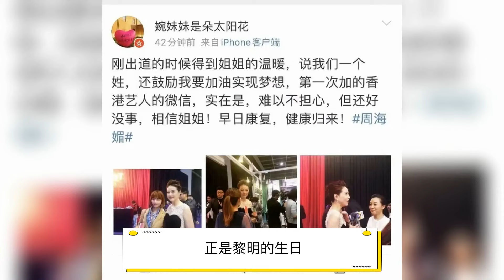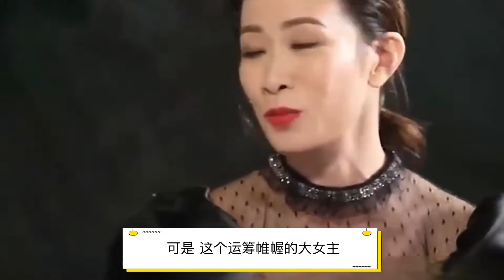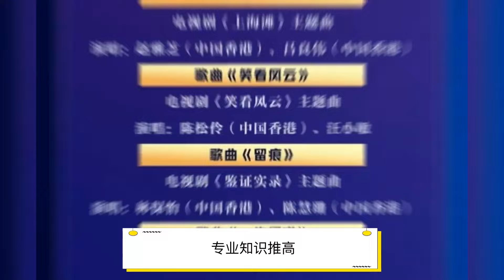从周海媚到蔡少芬，回顾港剧大女主的风华绝代…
本期視頻制作人員：
文案/策劃：小松
剪輯/字幕：小天
校對/後期：夏明